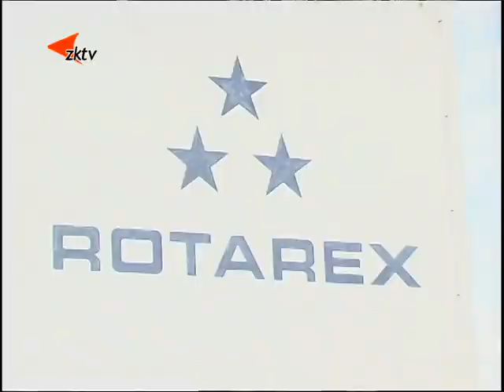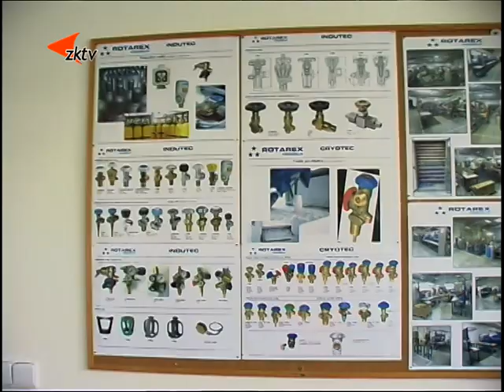4 Firma oslavila 20 let v regionu